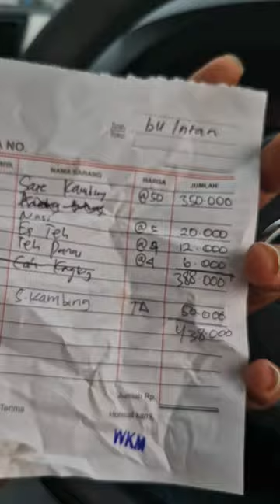Sate Kambing Hot Plate Bumbu Kacang di Maos, Cilacap